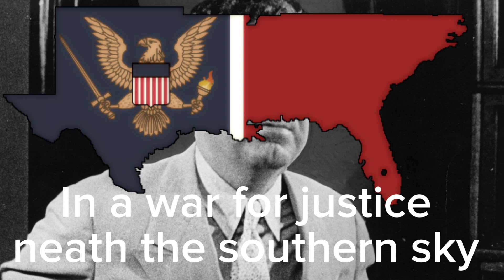“Southern crown” a American KaiserReich song about Huey long (original vid in description)